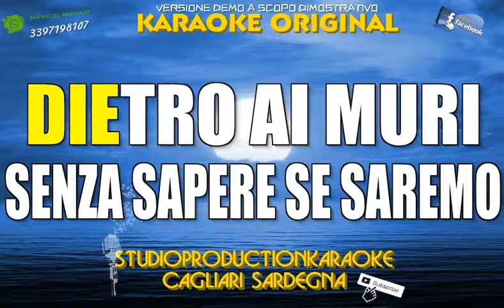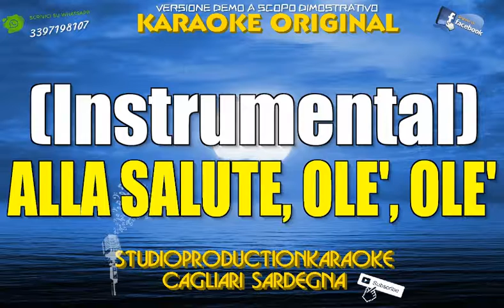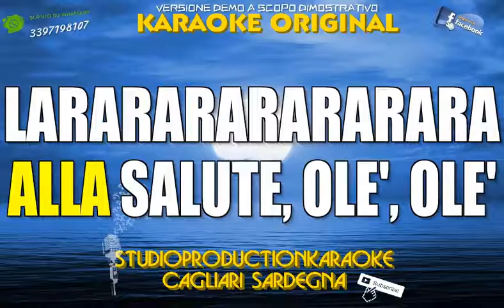Jovanotti ft Shantel Alla Salute KARAOKE+CORI